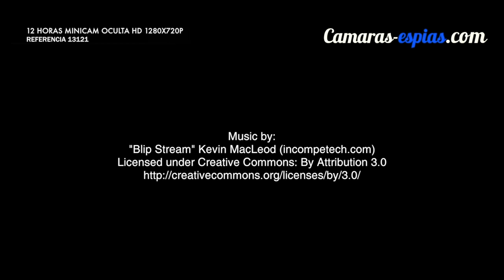12 horas Minicam Oculta HD 1280x720p - Ref.13121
Info Si es que esta minicámara oculta te vendrá de maravilla para grabar a una gran calidad de imagen y con una autonomía de hasta 12 horas con su batería extra. Pero, ¿necesitas más de 12 horas? Pues conéctala a la corriente y listo!!
Nos encanta probar cámaras espías y en esta ocasión te queremos explicar las grandes características y prestaciones que nos da ésta fantástica minicam.  Como puedes ver en las imágenes es una cajita de pequeñas dimensiones, 6 x 3 x 1,5 cm. aproximadamente y la lente está escondida en un botón, con lo cual a parte de llevarlo nosotros mismos podremos situar y ocultar en lugares allí donde nuestra imaginación nos transporte.  Esta cajita tiene una batería interna de 420 mAh lo que nos dará una autonomía aproximada de 70 minutos.  Pero lo interesante es que incluimos una batería extra de 4000 mAh que nos dará una autonomía de unas 12 horas en grabación continua.  Pero es que además, si necesitamos grabar durante más de 12 horas, tan solo debes ponerla a grabar conectándola a la corriente, ¡No te parece impresionante y funcional!

La calidad de grabación es muy buena pues su lente es HD H264 a una resolución de 1280x720p y graba tanto imagen y sonido a 30fps.  Admite tarjetas microSD de hasta 64GB y el tamaño aproximado que ocupan las grabaciones son:

4GB = 1:50 minutos

8GB = 3:40 minutos

16GB = 7:20 minutos

32GB = 14:40 minutos

64GB = 29:20 minutos

Además podrás grabar de forma continuada como por detección de movimiento.

Todas las acciones se realizarán directamente con el mando a distancia incluido.

Pocas cámaras cumplen con tanto requisitos así que te aconsejamos que no la dejes escapar ya que las unidades que tenemos son limitadas.

CARACTERÍSTICAS PRINCIPALES 12 HORAS MINICAM OCULTA

Grabación HD 1280x720p
30fps H264 MOV
Grabación de Imagen y Sonido
Batería Interna 420 mAh (70 min. aprox.)
Batería Extra 4000 mAh (12 horas aprox.)
Grabación Continua
Grabación por Detección de Movimiento
También Graba conectado a la corriente
Toma Fotos a 4032x3024 pixeles
Controlable a través de mando a distancia
Grabación Cíclica
Estampación de Fecha y Hora

1x MiniCam
1x Mando a Distancia
1x Batería adicional 4000 mAh
1x Cable USB
1x Cargador de Pared
1x Manual de Instrucciones en Español
PREGUNTAS FRECUENTES

¿Como se conecta la batería externa de 4000 mAh? Es simple, la minicámara lleva como un cable rojo y negro que es donde debes conectar la batería externa en caso de que quieras grabar más de 12 horas.

¿Y como se carga la batería externa? Conéctala a la minicámara y después ponla a cargar a la corriente o a un puerto USB